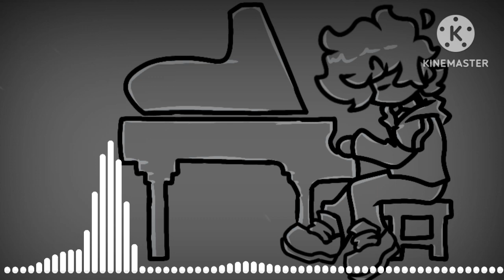Peaches | Mario Bros The movie 🎶(+MIDI) | Jhony Edition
my friend's channel where you will find the midi

 Grascias por ver!